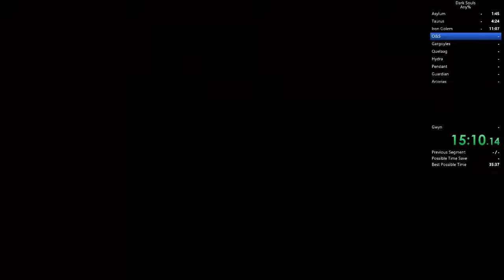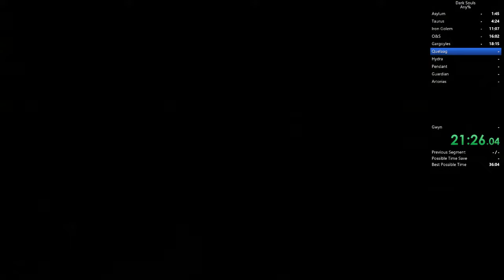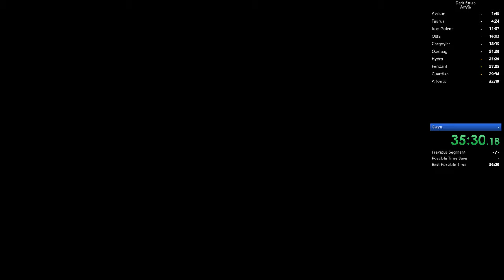Any% PB (35:30)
Terrible run but it's a start.